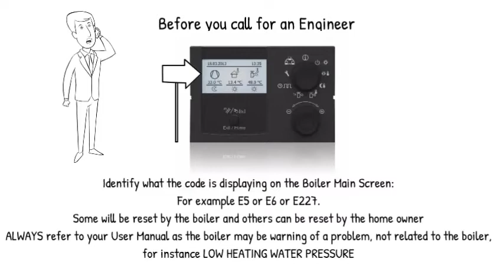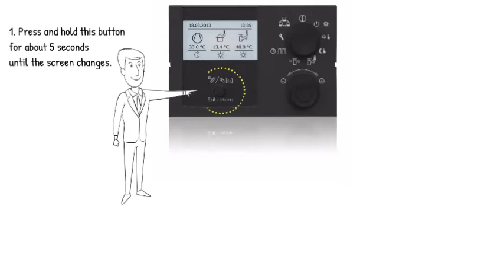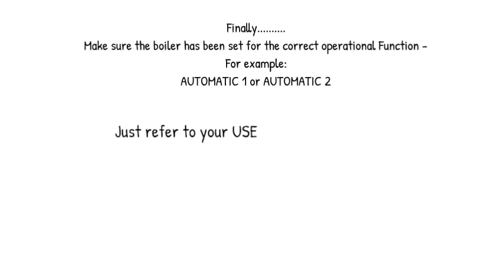Easy Reset of a Daikin / Rotex GCU1 or GCU2 Series Boiler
Follow this guide and only try to reset via the Black Controller on the boiler, not the White Room Controller, if you have these fitted elsewhere. If you are having to reset a lot or the boiler screen returns to Red after a reset, then you need to call an engineer. Please remember that a fault may not be due to the boiler being at fault, but may be due to a heating system fault which the boiler software is detecting, for instance LOW FLOW or LOW WATER PRESSURE.
We offer this video as free advice and we cannot be held responsible for any damage whatsoever caused as a result of a reset. We would always advise you contact your local heating engineer before resetting any appliances to ensure there are no other underlying faults. Do not continually reset an appliance if it displays errors. Always call an approved competent engineer!